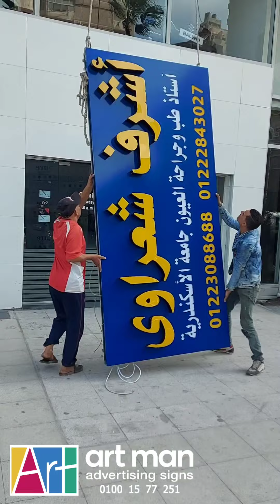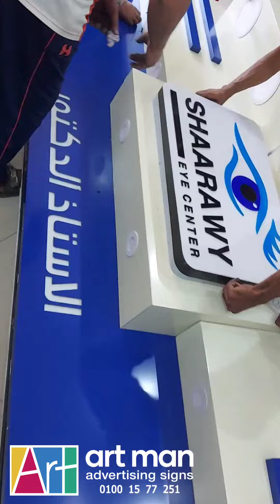يفط محلات كلادينج و يفط مضيئة اكريليك و ستانلس ونحاس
يفط المحلات و يفط كلادينج Outdoor Signage
دعاية وإعلانات يفط حروف بلاستيك مضيئةفليكس ...
تركيب يفط مضيئة للمحلات | Neon signs, ...
يفط واجهات محلات كلادينج اكريليك بلاستيك استانلس فلاش ...
يفط مضيئة و يفط محلات in 2023
واجهات محلات - حروف مجسمة - يفط خشب - كلادينج - دوبيزل
شركة يفط محلات وحروف بارزة | يفط نيون ليد